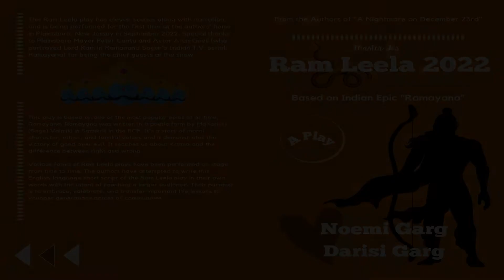Ram Leela 2022, Chief Guest Mayor (Plainsboro, New Jersey, USA - Garg Family Presentation)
Master Ji's Ram Leela 2022 - Chief Guest Mayor Peter Cantu's Comments